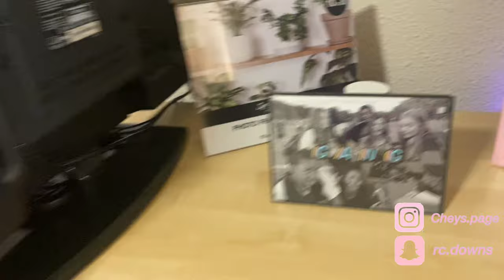STORY TIME: I STOLE A CAR !!| DEEP CLEAN WITH ME| MUSIC PLAYLIST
Yeah ! x Usher